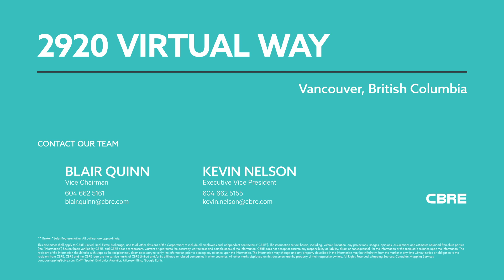Video tour of 2920 Virtual Way by CBRE